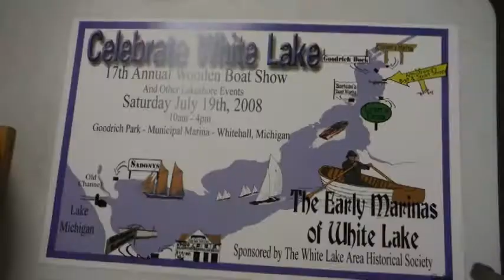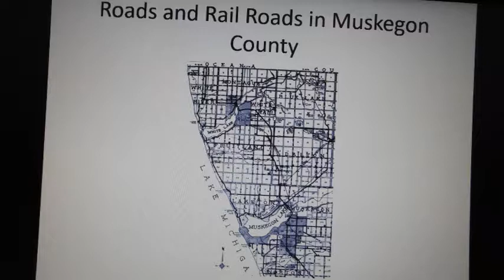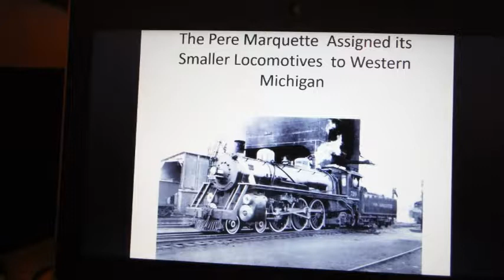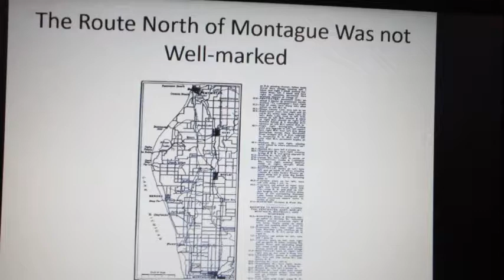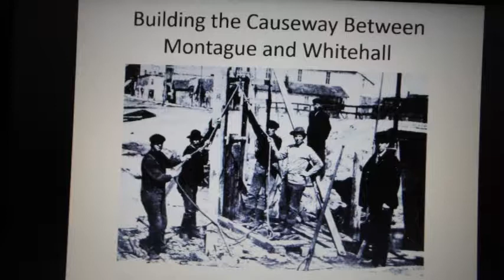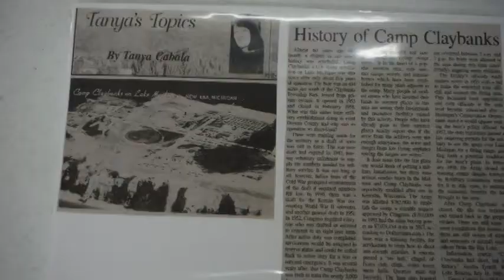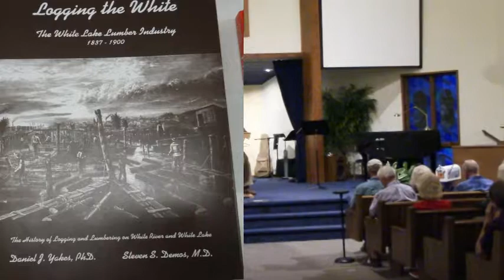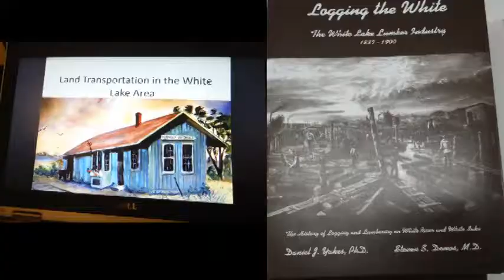Dr Daniel Yakes - chapter 9 of Together we Fight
Fight between Whitehall and Montague new book called "Together We Fight."
Daniel Yakes talks about chapter 9, transportation